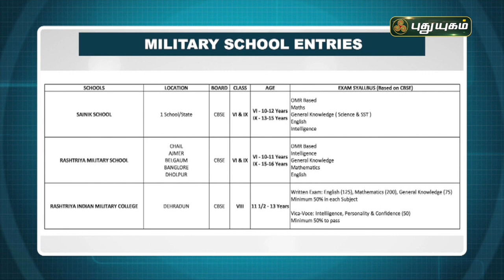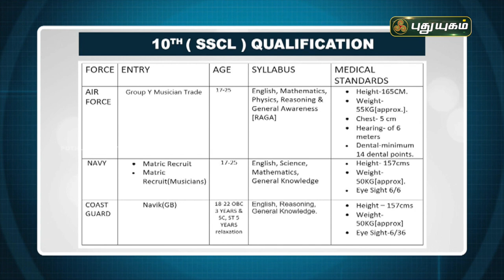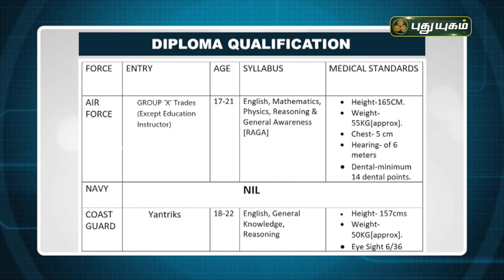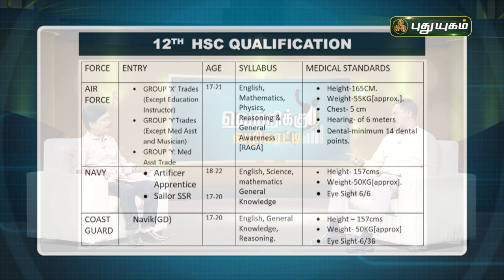சிப்பாய் பணியிடங்களுக்கான வேலைவாய்ப்பு? | வெற்றிக்கு வழிகாட்டி | PuthuyugamTV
சிப்பாய் பணியிடங்களுக்கான வேலைவாய்ப்பு?
விளக்கமளிக்கிறார் மேஜர் மதன் குமார் (Retd)